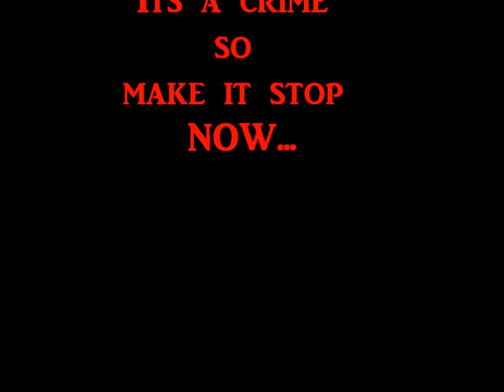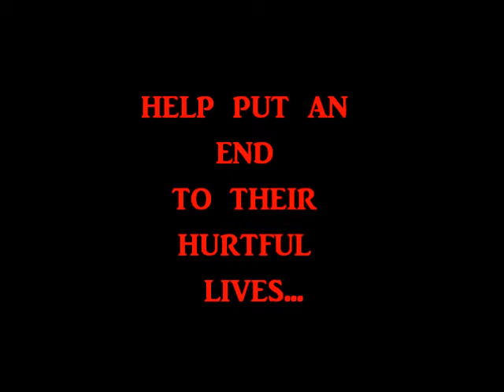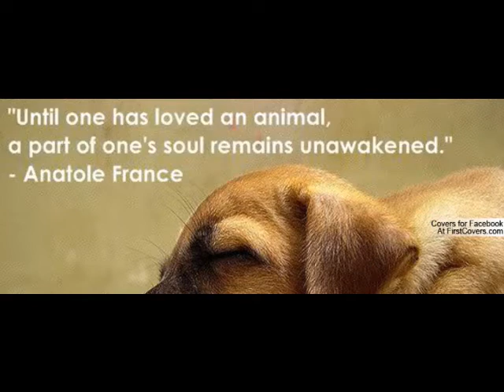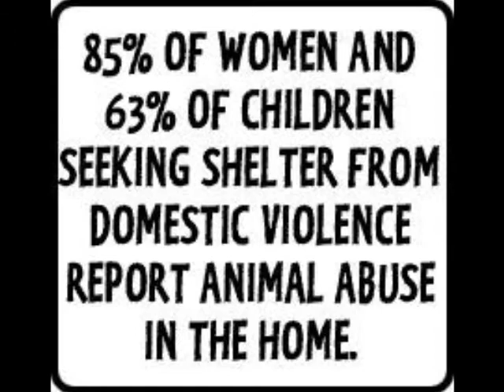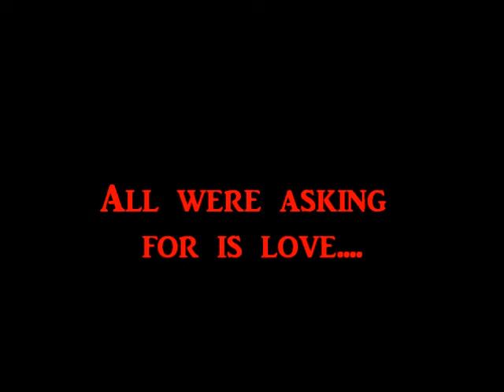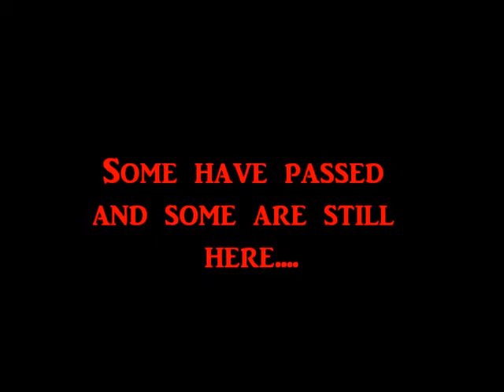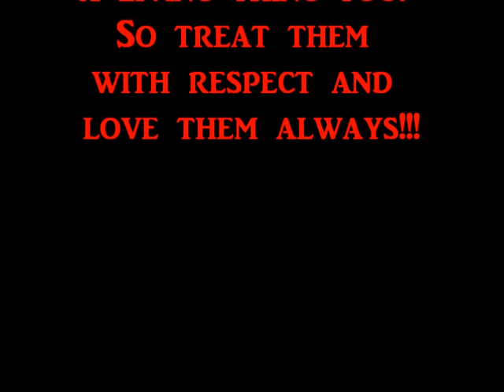Help stop the animal abuse.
this is a project that my group and I worked on. There were other various parts as well this was just one component to it. This is an updated video from the other one.

Group members: Amanda McBride, Mary Ann Regan and Amy Kieckeben.